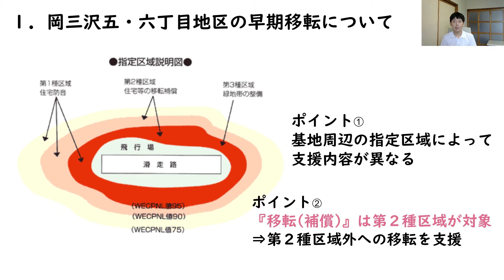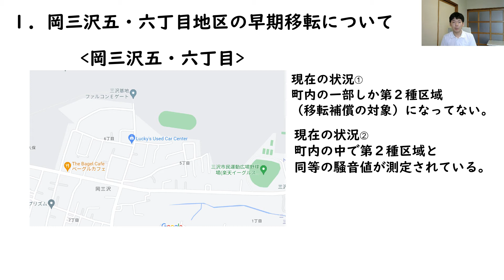【三沢市】基地関係の2022年の要望活動を行ってきました。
『三沢基地周辺対策に関する要望』の項目
１．岡三沢五・六丁目地区の早期移転について
２．浜三沢地区の早期移転について
３．三沢飛行場第２滑走路の早期着工について
４．住宅防音工事に係る制度等の是正について
５．生活環境施設等の整備に対する支援について
６．航空機騒音の規制措置について
７．地域振興に対する支援について

■市議会議員インターンシップ募集中です!ご応募お待ちしております!■